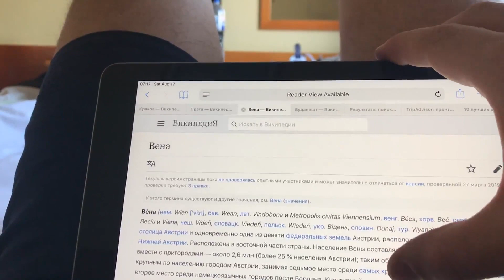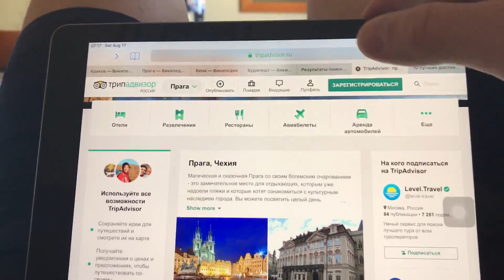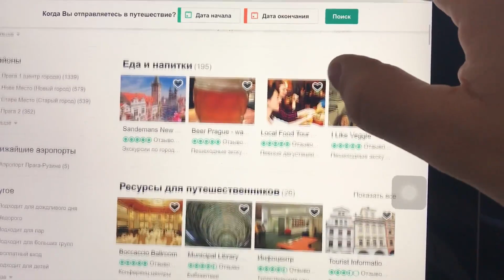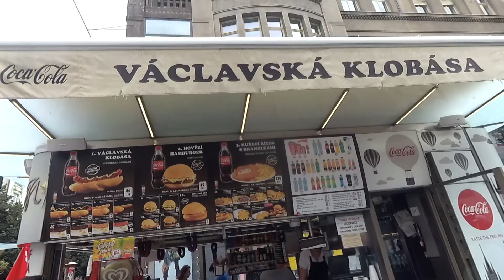Наш красивый викенд: Прага. Брно Orea Hotel Voronez.